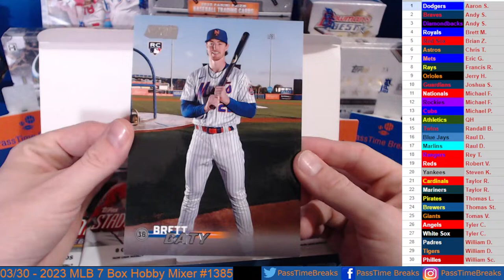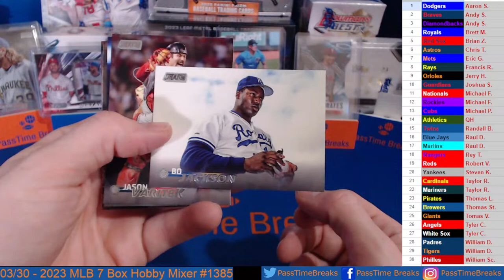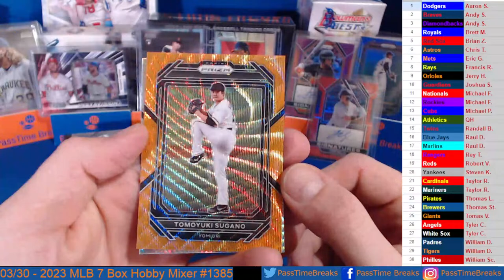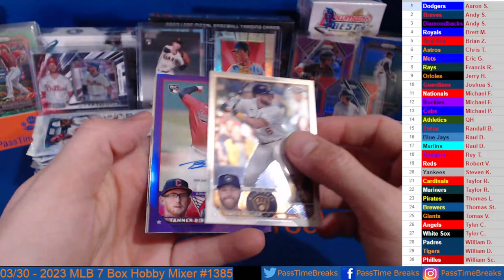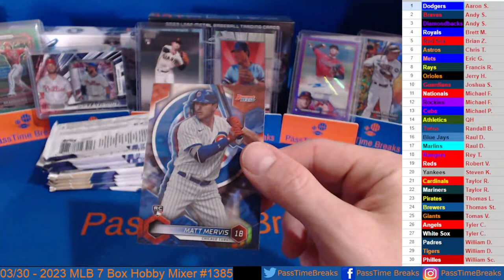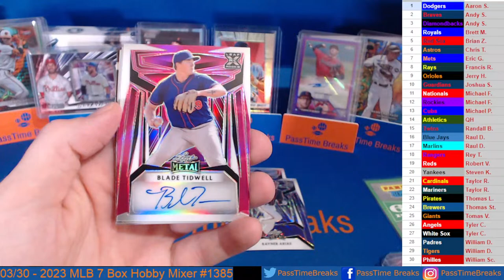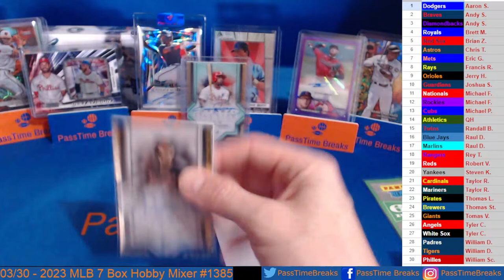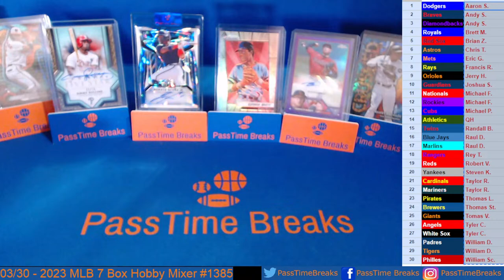03/30 - 2023 TOPPS FIVE STAR LEAF PRIZM CLUB BEST BASEBALL - 7 Box Hobby Mixer #1385 LIVE BREAK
03/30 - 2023 TOPPS FIVE STAR LEAF PRIZM CLUB BEST UPDATE BASEBALL - 7 Box Hobby Mixer #1385 LIVE BREAK from eBay